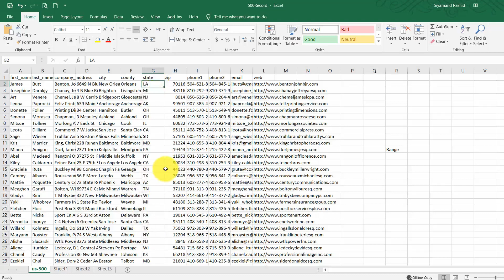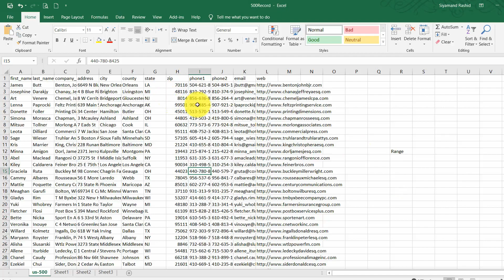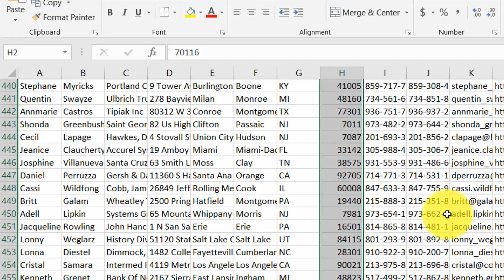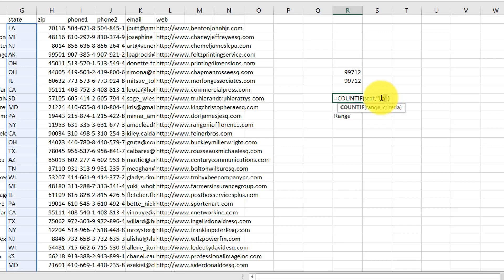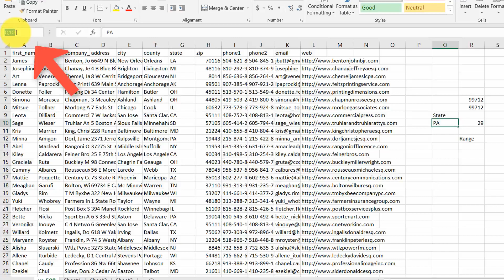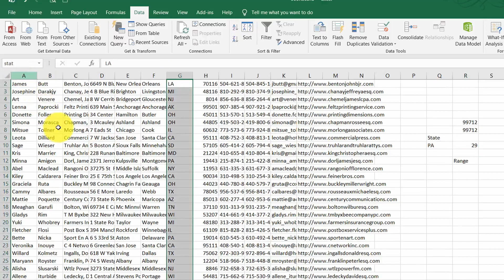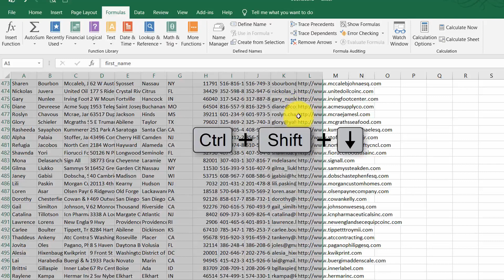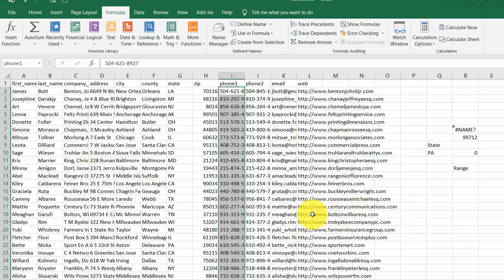25. Excel 2016 Defined Names فێربونی بەرنامەی ئێکسڵی ٢٠١٦بەکارهێنانی ڕەینج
لەم ڤیدویەی باسی بەکارهێنانەی ڕەینج ئەکەین کە زۆر سودی هەیە لە کاتی بەکارهێنانی بەرنامەی ئێکسڵ...
بۆ داگرتنی ئەو فایلەی کە لەم ڤیدیویە بەکارهاتوە کلیکی ئەم لینکەی خوارەوە بکە
بۆ بینینی ڤیدێوی زیاتر کلیکی ئەم لینکە بکە